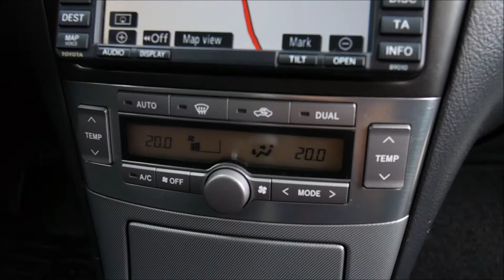Autokomis Soloch Oferta sprzedaży: Toyota Avensis II 2.0D-4D 116KM 2007 Prezentacja Goczałkowice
Toyota Avensis II 2.0D-4D -116KM Kombi. Rok: 2007. Przebieg: 269 tys km. Cena: jak w ogłoszeniu:

Autohandel
Car trade
Commerce automobile
Торгівля автомобілями
Торговля автомобилями
تجارة السيارات